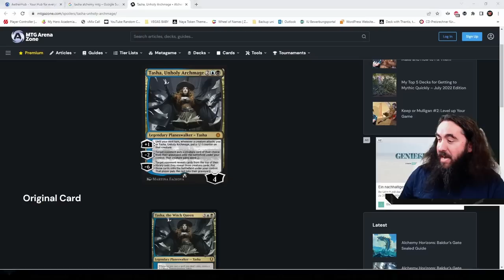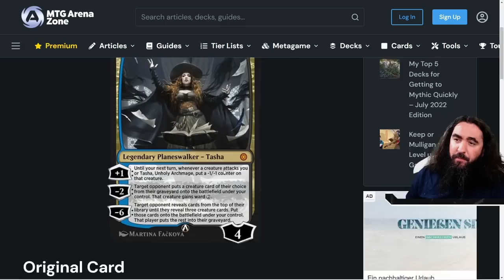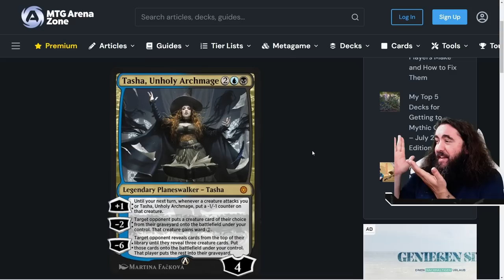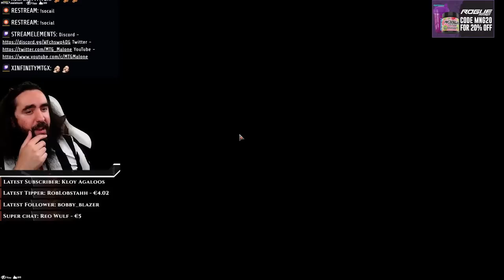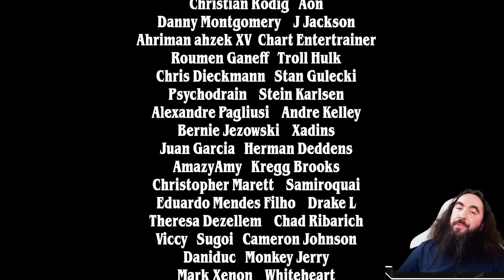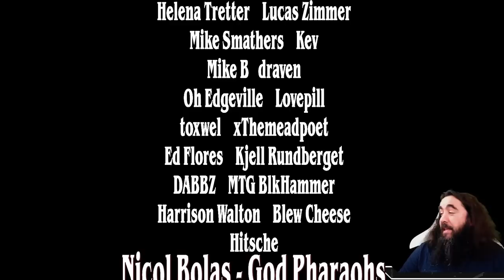💧💀 HOW CAN YOU SAY NO TO THIS?! | MTG Arena Early Access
Today I present to you: Roguin' Good! You like your deck? IT IS MINE NOW! Sorry not sorry, but if you don't want to lose, don't play you deck ;)

Decklist: sadly Matches Malone had a massive brainfart and there is no decklist today :)

00:00 - Kind of Deck Pic
06:01 - Stealing Games
48:02 - Get outta here